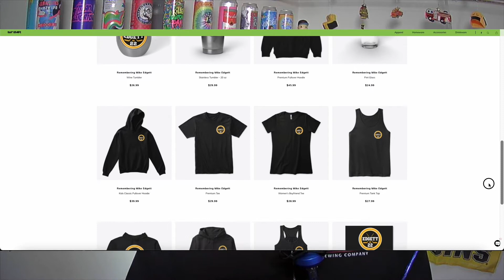EdgyBomb - Fieldcrest Brewery (Beer Review #8)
Welcome to the channel. If you're new here and enjoy what you see, please consider subcribing and giving the video a thumbs up. On this channel we focus on local craft brews.

Untapped: djfitziefitz

Information About This Beer:

Brewery: Fieldcrest Brewery
Beer
Style: New England Double IPA
Location: Wilbraham, MA
ABV: 8.0%
Untapped: 4.75